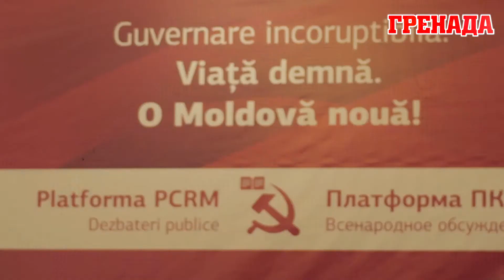2014 05 19 Nisporeni Botsan